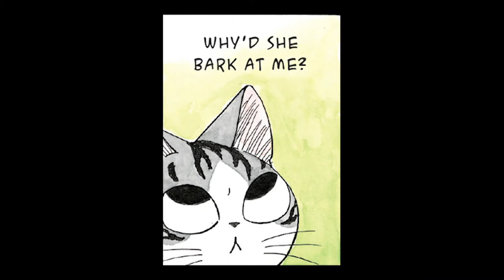EP6-8 | Chi's Sweet Home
Interested? Read FREE chapter 1

Chi's Sweet Home
By Konami Kanata
Japan’s latest kitty sensation is finally making herself at home in North America! Presented in full color and left-to-right format, Chi and her collection of furry and feathered friends are winning the hearts of readers of all ages.

Chi is a mischievous newborn kitten who, while on a leisurely stroll with her family, finds herself lost. Overcome with loneliness, she breaks into tears in a large park meadow, where she is rescued by a young boy named Yohei and his mother. The little kitty is then quickly and quietly whisked away into the warm and inviting Yamada apartment… where pets are strictly not permitted.

In her nearly thirty-year career, Konami Kanata has penned more than a dozen comic series, with the majority of them focusing on cats and pets. Konami is well-regarded within the pet-manga community for her keen sense of cat psychology. Her ability to observe and render feline behavior has earned her respect from the Japanese manga community as a whole.